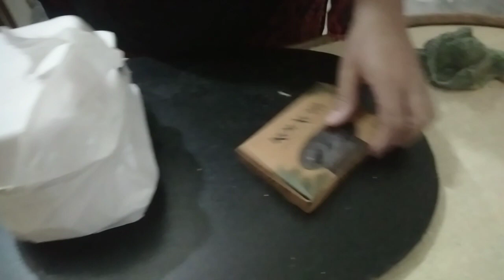Crispy chicken donuts recipe